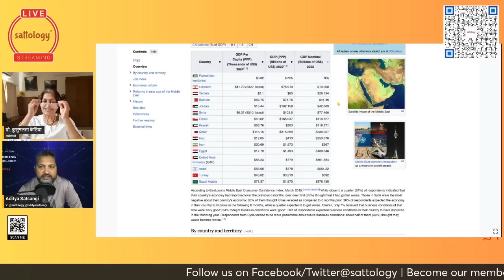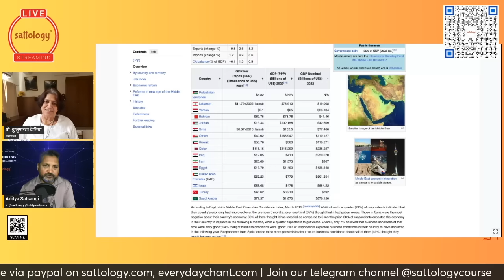क्या अब ईरान में सनातन धर्म की वापसी संभव है? जानिए Prof Kusumlata Kedia जी से!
Topic: क्या अब ईरान में सनातन धर्म की वापसी संभव है? जानिए Prof Kusumlata Kedia जी से!